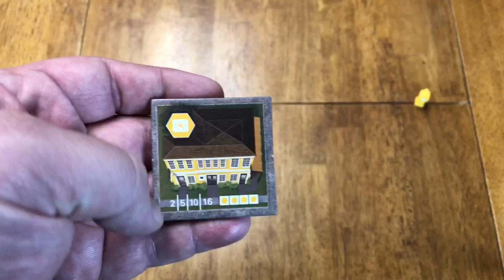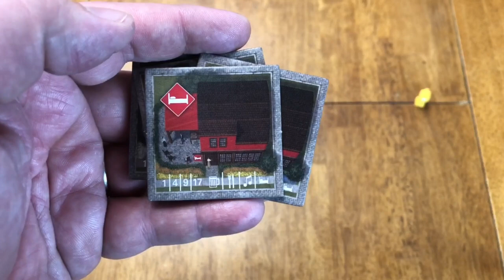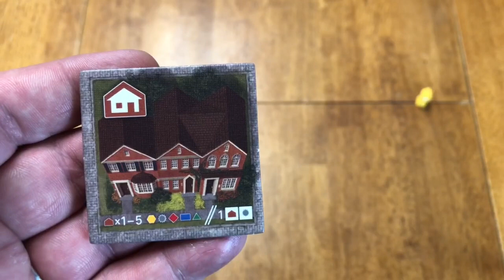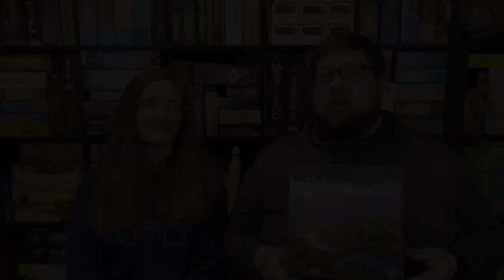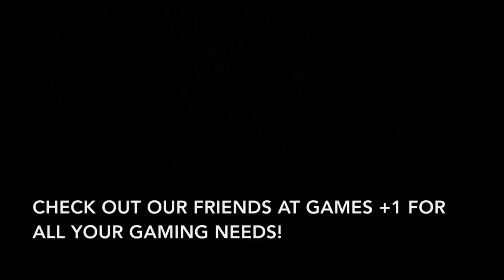Between Two Cities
Thanks for tuning into another episode of Ryan and Bethany Board Game Reviews! We love talking about games and how we are working to be healthier people.

Today, we talk about Between Two Cities. We like how this tile laying game plays up to 7 people and does it really well!

Thanks again, and remember to play to play games, live healthy, and create moments!